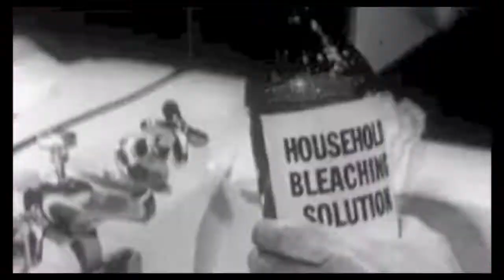VOYAGEUSE: GOOD GRIEF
"GOOD GRIEF" by VOYAGEUSE. From the album STOP DANCING START SLEEPING